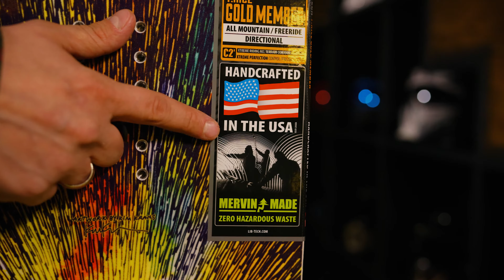Обзор на сноуборд LIB TECH Travis Rice Goldmember Fp C2X 2020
Про-модель Трэвиса Райса Travis Rice Gold Member понравится любителям зажигать на трудных склонах. Сердечник Firepower с бальзовыми волокнами обеспечивает высокую проходимость на любой трассе. Где бы вы ни находились - Travis Rice Gold Member - то что нужно для демонстрации мастерства.
Адрес: Москва, метро Дмитровская, ул. Новодмитровская, 1с7 (на территории арт-квартала ФЛАКОН Северный).
Мы работаем каждый день 10:00—21:00 (без перерывов, выходных и праздников)